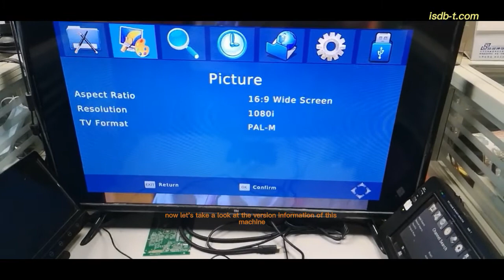ISDB-T car two tuners dual antenna for Brazil, Peru, Chile, Ecuador, Argentina Philippines Botswana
ISDB-T: Japan ISDB-T digital TV standard, now many countries has adopted, likes Brazil,  Peru, Argentina, Philippines, Maldives, Chile, Venezuela, Ecuador, Paraguay, Costa Rica, Bolivia, Nicaragua, Uruguay, Belize, Honduras, Guatemala, El Salvador, Sri Lanka, Botswana.

ISDB-T can use at many places, so the categories like home isdb-t digital receiver,  in car or truck isdb-t digital tv receiver, smartphone isdb-t digital tv tuner, computer or notebook windows isdb-t digital tv receiver, isdb-t digital tv antenna.

Here is ISDB-T with two tuners two antennas for Japan and South America
Details